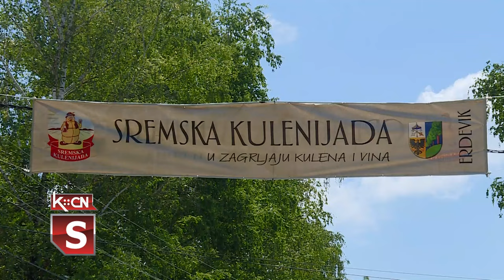25. Sremska kulenijada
U Erdeviku je proteklog vikenda održana Sremska kulenijada, jedna od najznačajnijih privredno turističkih manifestacija opštine Šid koja nosi oznaku „Najbolje iz Vojvodine”. Od donetih 54 uzorka kulena za apsolutnog šampiona proglažen je kulen Poljoprivrednog gazdinstva Vojnović iz Kuzmina kao i gazdinstvo Jovana Miščevića iz vašice. Manifestaciju je otvorio pomoćnik ministra poljoprivrede, šumarstva i vodoprivrede Nenad Katanić